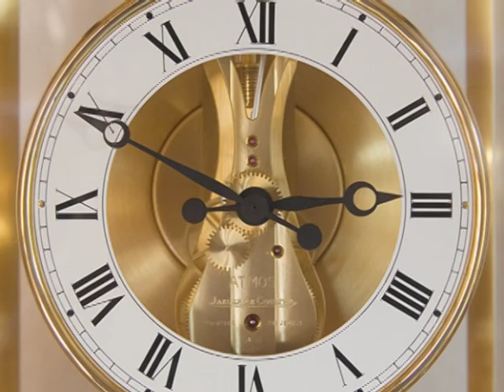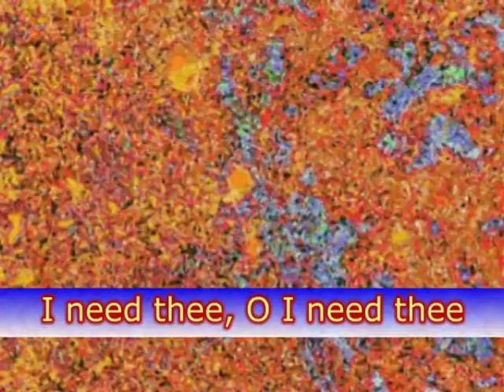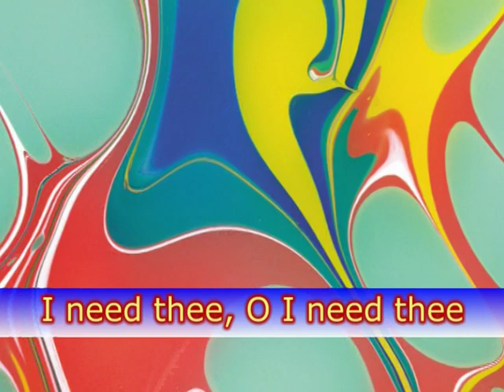I Need Thee Every Hour (With Lyrics)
Soul Food Volume 2